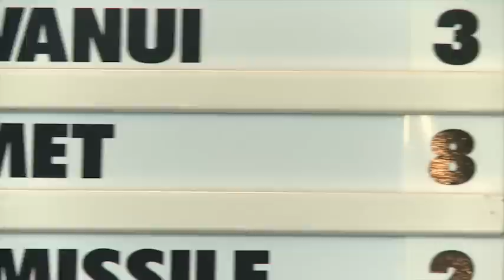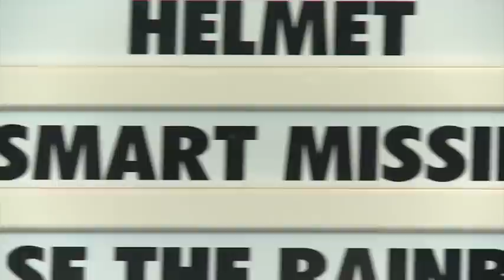Caulfield Guineas preview - Kerrin McEvoy